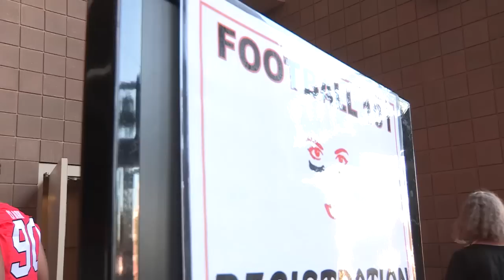Oklahoma State Women's Football 101 Clinic 2014